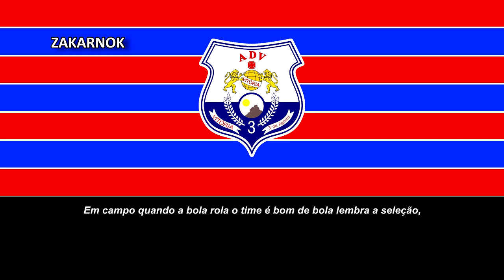Himno del Vitória das Tabocas (Hino do Vitória das Tabocas)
Página oficial del club:
El Vitória das Tabocas es un equipo de fútbol de Brasil que juega en el Campeonato Pernambucano, la primera división del estado de Pernambuco.

Fue fundado en 1990 y "refundado" por así decirlo el 6 de mayo de 2008 en la ciudad de Vitória de Santo Antão del estado de Pernambuco luego de que el AD Vitória fuera desafiliado por la Federación Pernambucana de Fútbol, aunque se considera como sucesor del club desafiliado.